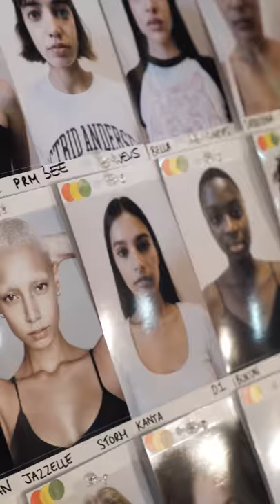Backstage Tested, Artist Approved: Nicopanda | MAC Cosmetics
Disco meets drag at Nicopanda’s SS19 LFW show! We’re BTS with Creative Director Nicola Formichetti and MAC Senior Artist Dominic Skinner as they work together to bring the look to life.